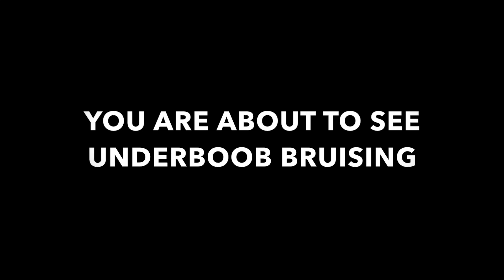I SHOT MYSELF!!!!!!